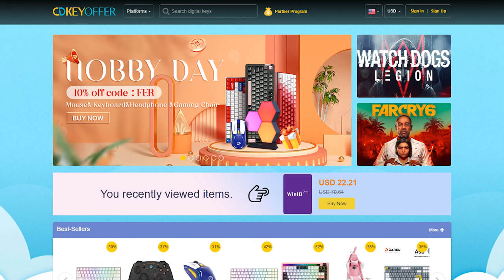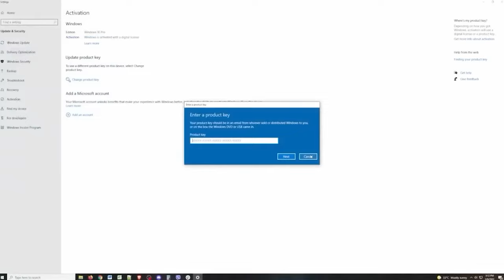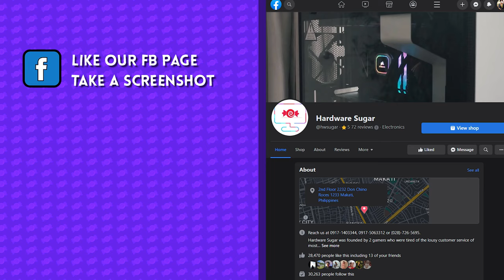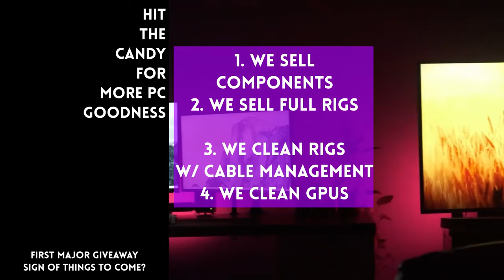BIGATIN na GIVEAWAY 👏 May rgb! Free shipping! Open to all! 85,800 sub special 🙌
July Sale► 25% software discount code: HS20

‼️ Google form TO ENTER ‼️
SIGN UPS HAVE ENDED so we have removed the google form.

1. I own a COMPUTER STORE and these are my secrets 🤫 80,000 SUBSCRIBER SPECIAL ⚠️

Episode 272x54x22 - Galax RGB Gaming Chair Give Away